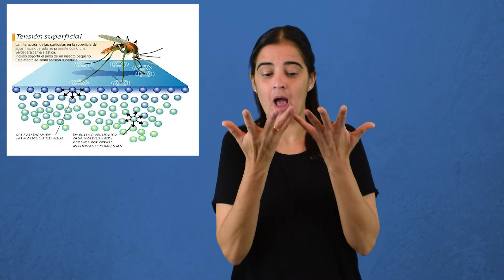Quimica propiedades del agua 6